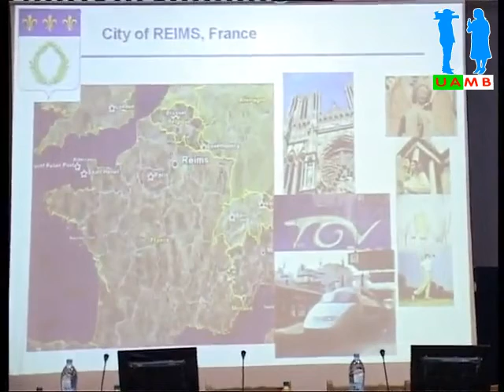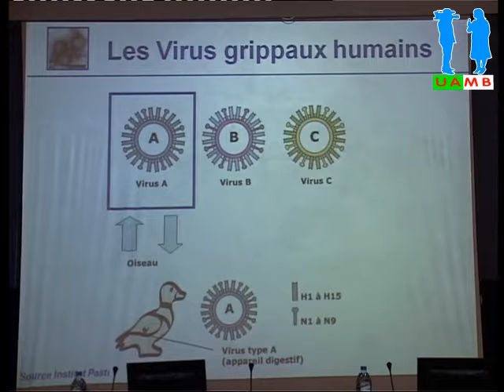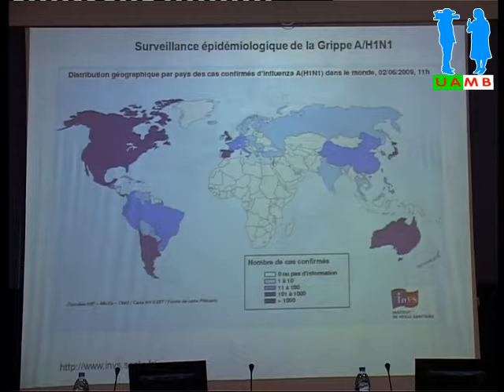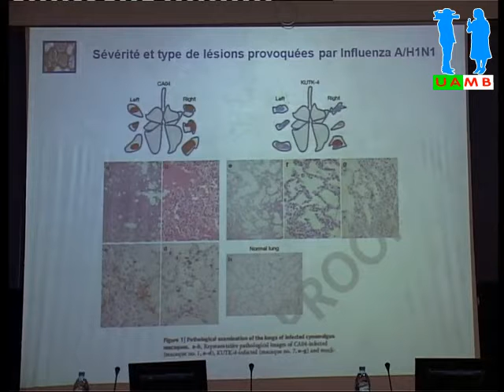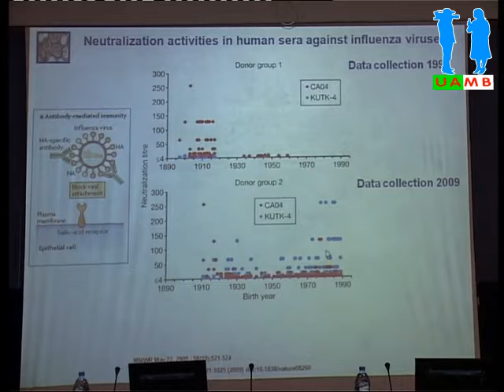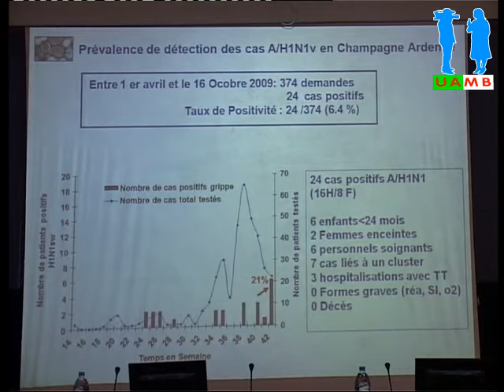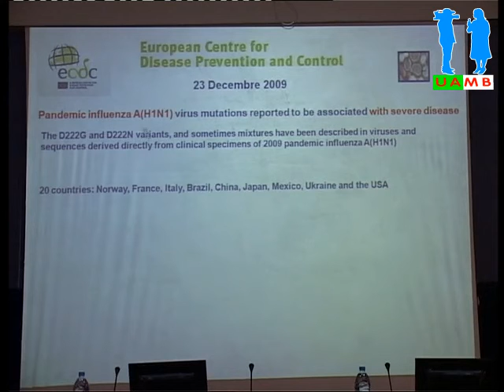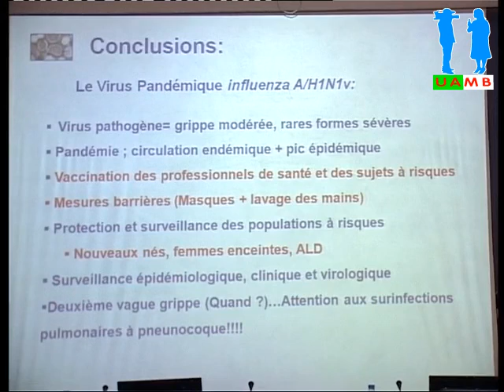maladies infectieuses algérie│Les nouveaux mécanismes de résistance aux antibiotiques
Conférence du Dr : LORRENT ,presenter en mai 2010 à l'université de bijaia